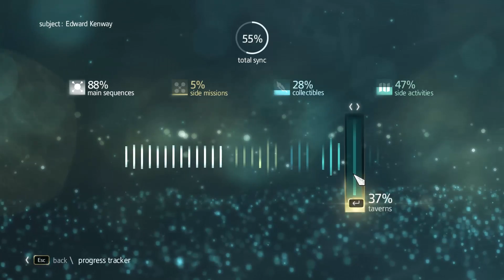Assassin's Creed IV Mayan Outfit